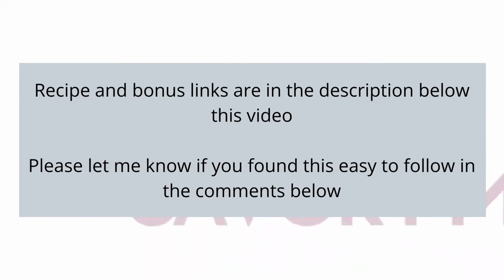Coconut Flour Pancakes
Recipe for fluffy and delicious Coconut Flour Pancakes. Coconut flour pancakes can be tricky to work with but well worth it. They taste just like normal pancakes, the difference is that they are made with coconut flour, for a lower carb count.

Coconut Flour Pancakes Recipes:
4  large eggs (room temperature)
4 ounces  cream cheese
1/3 cup coconut flour
4 tbs milk
2 TBLs  Erythritol (or natural sweetener of choice)
1 tsp  baking powder
1 tsp  vanilla extract
1 tsp  lemon zest
low carb protein powder